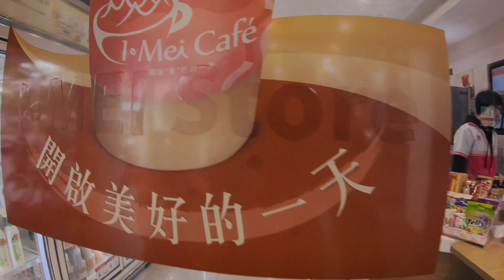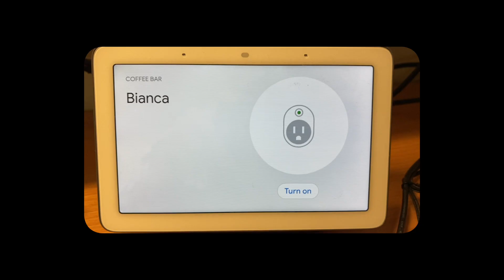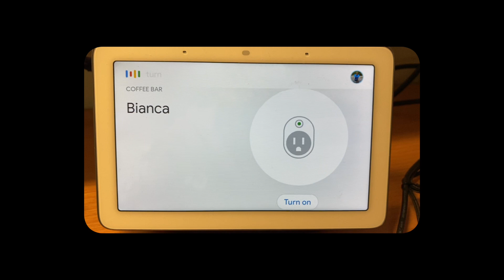VLOG 20200211｜咖啡Talk: 空拍法規即將實施，我怎麼看？ 不飛！?｜no 956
04:26 ｜咖啡Talk: 空拍法規即將實施，我怎麼看？ 不飛！?

2020年清光光購買清單
如果你怕錯過好東西可追蹤

外接麥克風：
RODE VideoMicro
Zoom F1
Shure MV88